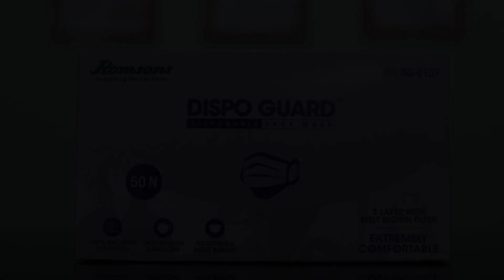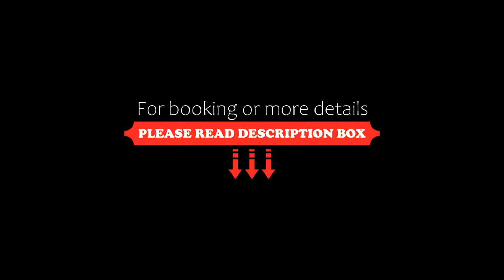Vaccinated Staff OYO 76017 Metro Inn, Salt Lake City, India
About Property:
Set in the Salt Lake district of Salt Lake City, Vaccinated Staff - OYO 76017 Metro Inn provides a shared lounge. The accommodation offers a 24-hour front desk and room service for guests.
At the hotel, all rooms are fitted with a wardrobe, a TV and a private bathroom.
A continental breakfast is available every morning at Vaccinated Staff - OYO 76017 Metro Inn.
Kolkata is 6 km from the accommodation, while Kalyani is 45 km from the property. The nearest airport is Neta...
Property Type: Hotel
Address: 01, 69, Canal Side Road, AL Block, Rajarhat, North 24 Parganas, West Bengal, Kolkata, 700101 Salt Lake City, India
Searching For
1. Vaccinated Staff OYO 76017 Metro Inn - Salt Lake City - India
2. Vaccinated Staff OYO 76017 Metro Inn - Salt Lake City - India Address
3. Vaccinated Staff OYO 76017 Metro Inn - Salt Lake City - India Rooms
4. Vaccinated Staff OYO 76017 Metro Inn - Salt Lake City - India Amenities
5. Vaccinated Staff OYO 76017 Metro Inn - Salt Lake City - India Offers and Deals
Audio Credit:
Track Title: Reasons To Hope
Artist: Reed Mathis